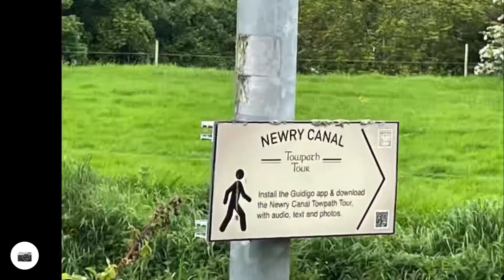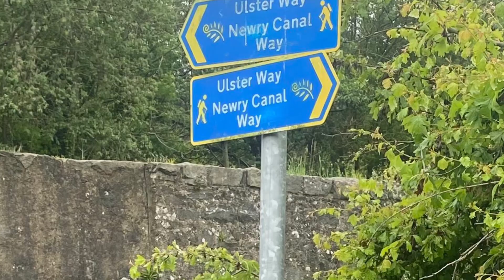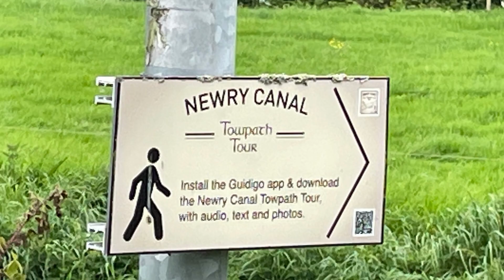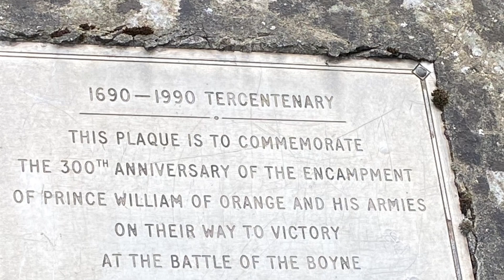Newry to Scarva cycle along the Canal Towpath.